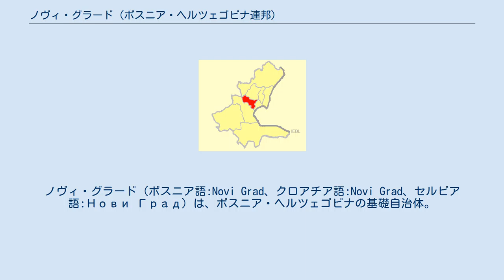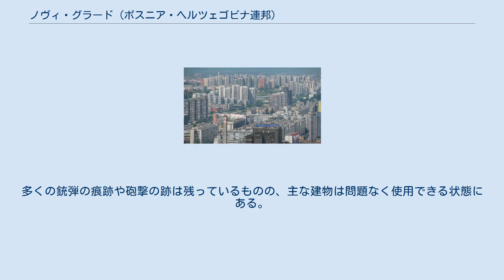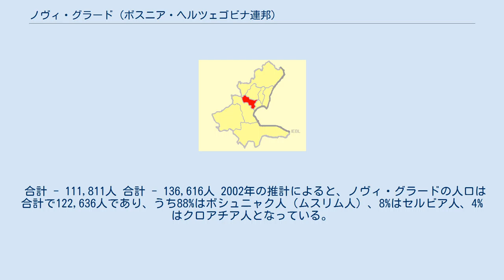ノヴィ・グラード (ボスニア・ヘルツェゴビナ連邦)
ノヴィ・グラード（ボスニア語:Novi Grad、クロアチア語:Novi Grad、セルビア語:Нови Град）は、ボスニア・ヘルツェゴビナの基礎自治体。
ボスニア・ヘルツェゴビナを構成する2つの構成体のうちボスニア・ヘルツェゴビナ連邦に属し、サラエヴォ県に含まれる。
ノヴィ・グラードは、スタリ・グラード、ノヴォ・サラエヴォ、ツェンタルとともに4つの自治体で合同でサラエヴォを構成している。
 1970年代、サラエヴォは経済的・文化的に大きな発展を遂げ、人口や産業規模も拡大し、市域も広がった。
ノヴィ・グラードはこの期間の急激な拡大の産物であり、その間にかつては原野であったこの地域には共産主義による都市開発の中心として姿を変え、多くの住居用ビルディングが立ち並ぶようになった。
このときにノヴィ・グラードは公式に自治体として発足した。
発足時には、ノヴィ・グラードには60,000人の人口と18の街区があった。
 1991年の国勢調査によると、ノヴィ・グラード自治体には136,746人の人口があった。
ボスニア・ヘルツェゴビナ紛争によって多くの人々が町を脱出するか死亡するなどして人口は減少した。
ノヴィ・グラードの領域の一部は、セルビア人勢力によるサラエヴォ包囲のさなかに、セルビア人勢力の占領下におかれた。
町には丘の上から迫撃砲による攻撃を受けた。
ノヴィ・グラードにある33,517の住居用建物のうち、92%は紛争による損害を受けている。
 ノヴィ・グラードはその後、急速に再興をとげた。
多くの銃弾の痕跡や砲撃の跡は残っているものの、主な建物は問題なく使用できる状態にある。
現代のサラエヴォの多くの場所と同様に、ノヴィ・グラードでもまた新しい開発が始まっている。
その中には、ボスマル・シティ・センター（Bosmal City Center）なども含まれる。
 合計 - 111,811人 合計 - 136,616人 2002年の推計によると、ノヴィ・グラードの人口は合計で122,636人であり、うち88%はボシュニャク人（ムスリム人）、8%はセルビア人、4%はクロアチア人となっている。
 2005年の推計によると、人口の86%はボシュニャク人である。